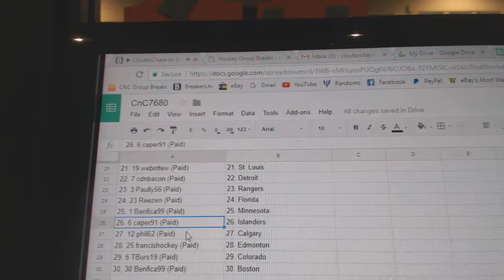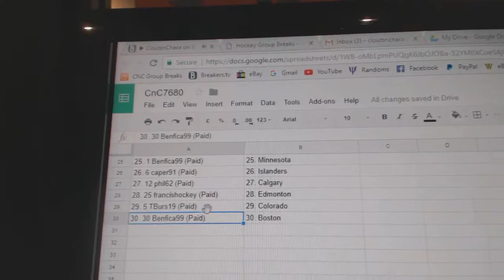Team Randoms - C&C GB #7680